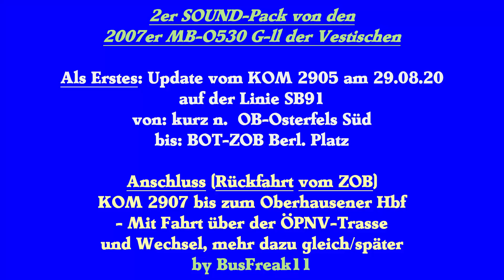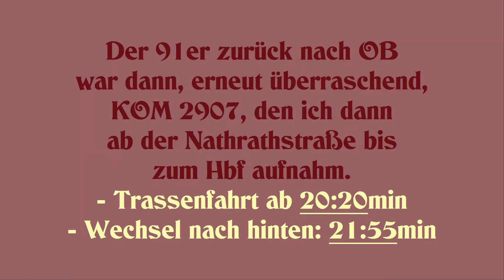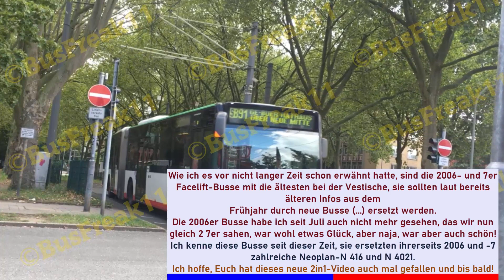(2in1-SOUND) KOM 2905 und 2907, MB-O530 G-ll d. Vestischen Str.B. [Bj.2007/Voith] | Zoom-H2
Busse: Mercedes Benz-O530 G-ll
Firma: Vestische Strassenbahnen GmbH, Herten
Amtliches Kennzeichen: RE-VS-905 und -2907
Baujahre: 2007
Anzahl des Typs: 12 (Außer KOM 2906, 12 und 14, nur die 2007er Reihe gerechnet)
Typ Bei Vestische seit: 2006
Verbleib: Fährt (noch) im Netz der Vestischen in Bottrop, Herten und dem Kreis Recklinghausen, im Übergang in Essen und Oberhausen
Schadstoffklasse/Umwelt-Plakette: EURO IV / Grün

Im Jahre 2007 wurden insgesamt 15 Mercedes-O530 ll in der Gelenkvariante von den Vestischen Strassenbahnen in der klassischen NRW-Lackierung und typischen NRW-Sitzmuster bestellt und ausgeliefert.

Bis auf KOM 2906,2912 und 2914, die durch den Massenbrand von 2011 unter den knapp 70 komplett zerstörten Bussen gehörten, sind die übrigen 12 Gelenkbusse noch im Einsatz, wobei ich aber nicht 100% sagen kann, ob sie noch vollzählig sind.
Es war mal im Gespräch, dass neue Busse von Mercedes (...) die älteren aus 2006 und 7 ersetzen sollen, aber dort weiß ich im Moment nichts weiteres.

Das besondere an diesen Typ ist, dass sie die ersten Busse bei der Vestischen waren, die die neue Haltedrücker-Variante besaßen und sich ein klein wenig anders anhören wie ihre 2006er Brüder.

Am 29.08.20 kam zum Ersten überraschend KOM 2905 auf dem SB91, welchen ich schon vor 1,5 Jahren aufgenommen hatte, aber wenn mal was "besonderes" auf'm 91er ist, dann nimm ich es doch gern mal auf. :)
Am ZOB Bottrop kam dann zurück nach OB nochmals überraschend sein Bruder 2907, welchen ich dann ab der Nathrathstraße auch noch aufnahm.
Da sie beide Brüder sind und dann noch am selben Tag in einer Stunde kamen, habe ich sie mal hier zusammengelegt.
Ich hoffe, auch dieses zweite Video für heute (31.08.) freut Euch. :)

  -- Schaut gern mal wieder bei meinen knapp 280 Videos vorbei, kommentiert gern, wenn Euch was gefallen/nicht so gefallen hat, oder vielleicht was wissen wollt, soweit ich antworten kann. :) --

- Euch gefallen vielleicht schon länger meine Videos? -
Ich mache YouTube jetzt schon über 6 Jahre, auch wenn sich auf der Straße und der Schiene viel seit 2014 geändert hat, hat sich eines nie geändert; das ich es immernoch aus Spaß und aus meinen Hobby raus mache.
Wenn ihr mich aber auch vielleicht für Tickets, Sprit oder so unterstützen möchtet, das ich dann auch hin und wieder weiter fahren kann für neue Videos usw., könnt ihr mir gern mit einer Spende (nur per PayPal) helfen; ich würde, wenn es auf YouTube möglich wäre, mich wirklich bei jedem bedanken, da ich ein Mensch bin, der gern Danke sagt.

Wenn ihr großen Wert darauf legt, das ich Euch wirklich dann wenigstens per Mikrofon ein nettes Danke sagen kann, dann besucht gerne meine meisst abendlichen, spontanen Streams hier auf BusFreak11, wo ich auch eine Funktion für Spenden habe, die sie anzeigt.
Wochenends streame ich in der Regel häufiger.

Nun, ich hoffe aber nun, dass Euch das Video gefallen hat! :D